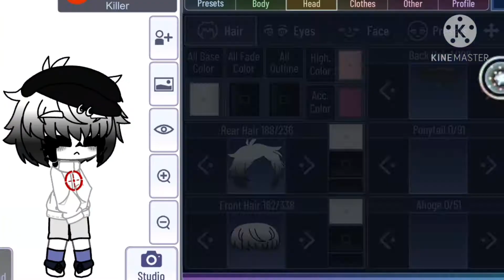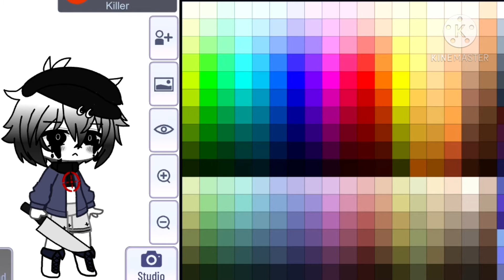fixing killer because i dont wanna get hate on how soft he looks lol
i know i probably still will, but whatever.